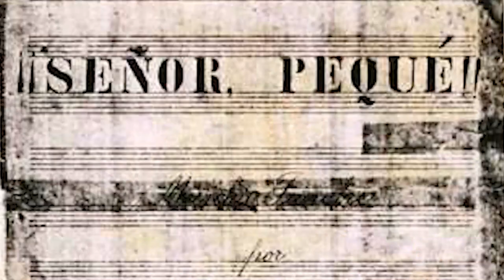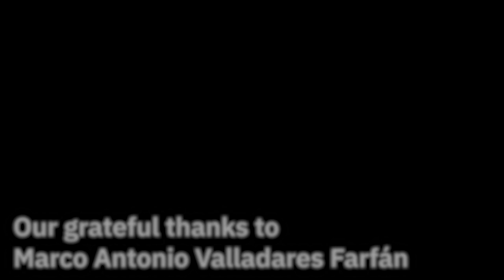Processions: An Ancestral Rite | Tiny Lectures with Marco Antonio Valladares Farfán